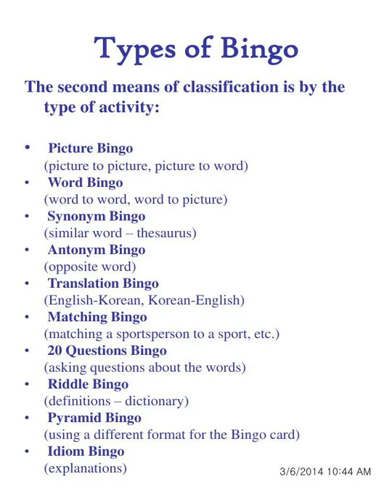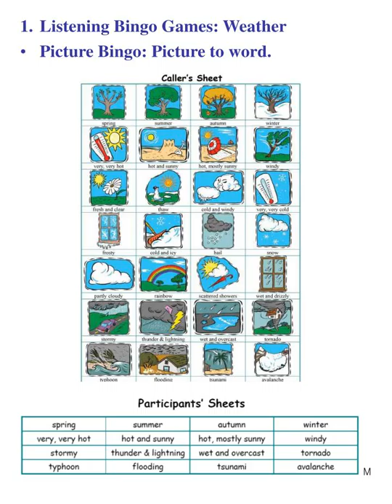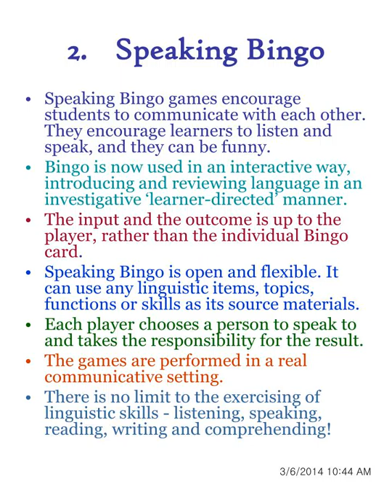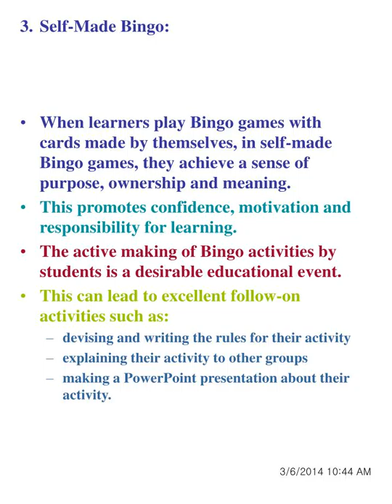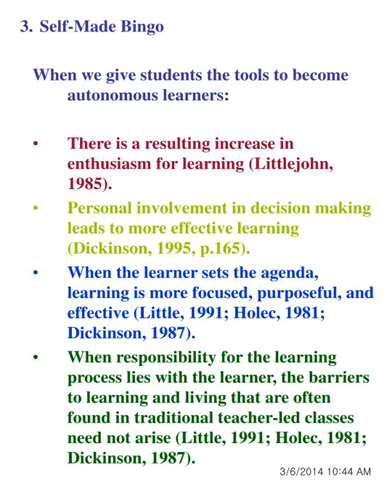Interactive Bingo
Interactive Bingo Dr. Andrew Finch
,Introduction CALLER: Legs eleven (11),  Clickety-click (66) Bullseye (50) Two little ducks (22) Three score and ten (70) All the trees (33) Two fat ladies (88) Unlucky for some (13) Snakes alive (55) Sweet sixteen, never been kissed (16) PLAYER: ‘BINGO!!!’
,Types of Bingo This presentation looks at three main types of Bingo games:
Picture Bingo(picture to picture, picture to word) Word Bingo(word to word, word to picture) Synonym Bingo(similar word – thesaurus) Antonym Bingo(opposite word) Translation Bingo(English-Korean, Korean-English) Matching Bingo(matching a sportsperson to a sport, etc.) 20 Questions Bingo(asking questions about the words) Riddle Bingo (definitions – dictionary) Pyramid Bingo(using a different format for the Bingo card) Idiom Bingo (explanations) ,Listening Bingo Games: Weather
Picture Bingo: Picture to word. ,Listening Bingo Games: Body Parts
Translation Bingo: Korean to English. ,Listening Bingo Games: Adjectives
Antonym Bingo ,Listening Bingo Games: Translation  Bingo
,Listening Bingo
Most linguistic items, functions, skills or topics can be studied through the listening Bingo approach.  These include:
,Speaking Bingo Speaking Bingo games encourage students to communicate with each other. They encourage learners to listen and speak, and they can be funny.
Bingo is now used in an interactive way, introducing and reviewing language in an investigative ‘learner-directed’ manner. The input and the outcome is up to the player, rather than the individual Bingo card.  Speaking Bingo is open and flexible. It can use any linguistic items, topics, functions or skills as its source materials. Each player chooses a person to speak to and takes the responsibility for the result. The games are performed in a real communicative setting. There is no limit to the exercising of linguistic skills - listening, speaking, reading, writing and comprehending! ,Speaking Bingo:
Word to word ,Speaking Bingo: Picture to  Picture
,Speaking Bingo:
Pyramid Bingo: BINGO!
,Speaking Bingo:
,Self-Made Bingo:
In listening and speaking Bingo the master cards and players’ Bingo cards are prepared by the teacher. Hence, the learners are not actively involved until the performance stage.
Because of this, both categories can be said to be lacking in terms of learner-centred qualities. If we wish students to learn meaningfully and effectively, however, it is important that we involve them in the entire process of language learning.  It follows, therefore, that the teacher should encourage learners to participate in preparing Bingo game cards and in making the rules. ,Self-Made Bingo:
When learners play Bingo games with cards made by themselves, in self-made Bingo games, they achieve a sense of purpose, ownership and meaning.
This promotes confidence, motivation and responsibility for learning.  The active making of Bingo activities by students is a desirable educational event. This can lead to excellent follow-on activities such as: devising and writing the rules for their activity
explaining their activity to other groups making a PowerPoint presentation about their activity. ,Self-Made Bingo: Olympic Bingo
,Self-Made Bingo: 20 Questions
,Self-Made Bingo: Irregular Verbs
,Self-Made Bingo
When we give students the tools to become autonomous learners: There is a resulting increase in enthusiasm for learning (Littlejohn, 1985).
Personal involvement in decision making leads